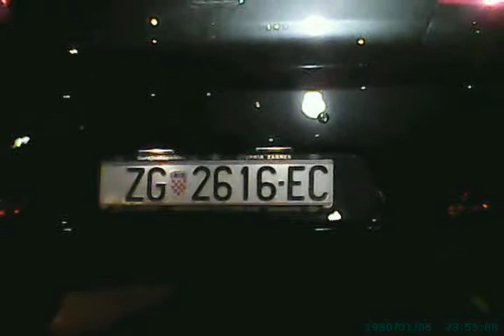Bike: Zagreb by night